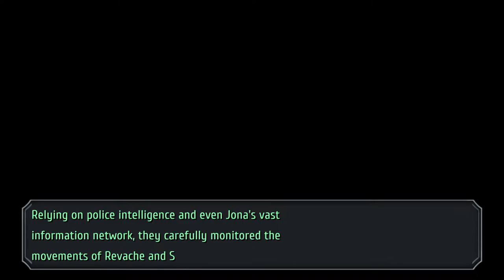LoH Trails from Zero - 78 Ch3 Day 5 #7 BOSS Garcia Rossi - bit about Randy's past; end & start Inter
The Legend of Heroes: Trails from Zero - 78 Ch 3 Day 5 #7 BOSS Garcia Rossi - bit about Randy's past; chapter end & start Intermission

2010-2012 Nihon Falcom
2020 Englisch patch by Geofront